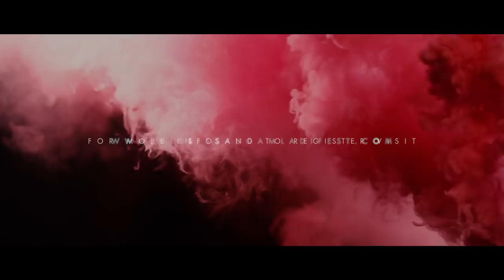Nova Eva feat. Sara Sucic - Yours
Već šestu godinu zaredom mladi hrvatski katolici sa Sjevernoameričkog kontinenta, okupljeni
u pokret Croatian Catholic Youth North America, organiziraju svoj godišnji susret Hrvatske
katoličke mladeži Amerike i Kanade – MLADIFEST. Nakon uspješnih susreta u Milwaukeeu
(SAD) i Vanocuveru (Zapadna obala Kanade), Mladifest se vraća u okolicu Toronta, ondje
gdje je i nastao. Naime, cijela priča oko Mladifesta vezana je uz Hrvatski Franjevački Centar
Kraljice Mira na Norvalu, 50ak kilometara zapadno od Toronta, gdje je cijeli pokret
okupljanja mladih katolika Hrvata i započeo i gdje su održana prva tri susreta. Ovogodišnji
susret održava se u Župi Hrvatskih Mučenika u Mississaugi, još jednoj od hrvatskih župa u
okolici Toronta.

Od samoga početka ovaj pokret prate i pomažu i prijatelji iz Domovine, članovi dobro
poznatog pokreta Nove Evangelizacije (Nova Eva). Kao i svake godine dosada upravo su oni
pripremili i himnu susreta, koji se ove godine održava pod geslom Bit ćete mi svjedoci (Dj 1,
8). U vremenu kada je naša vjera iskušavana na tolike načine, mladi hrvatski katolici žele se
još jednom utvrditi u vjeri otaca, vođeni osobito primjerima onih najboljih sinova našega
naroda, u prvom redu našeg kardinala Bl. Alojzija Stepinca.
Susret će biti održan posljednjeg vikenda u lipnju i završiti će prvu nedjelju u srpnju. Očekuje
se više stotina mladih iz različitih župa Amerike i Kanade, koji će u Mississagu doći vođeni
svojim svećenicima i časnim sestrama.
Ovom prilikom objavljujemo spot i himnu susreta koju potpisuje Sara Sučić u suradnji s
Novom Evom. Pozivamo sve čitatelje na molitvu za duhovne plodove MLADIFESTA –
Susreta hrvatske katoličke mladeži Amerike i Kanade.

HIMNA I SPOT
Tekst i glazba: Sara Sučić
Glazbena produkcija: Grgur Sesar (Nova Eva)
Video produkcija: Br. Filip Vukina CRVC (Nova Eva)
Kamera: Ivan Lovrić, Matijas Knežević, Filip Vukina